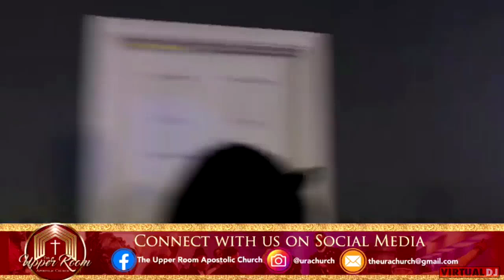I'M STILL HERE PRAISE BREAK URAC(SCREWED UP)90%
AAAAAYYYYYEEEEE. IT'S JIGGLE TIME IN THE CHURCH ONCE AGAIN. I LOVE THAT RHYTHM!!! \(^__^)/